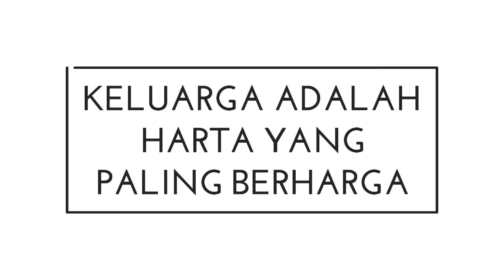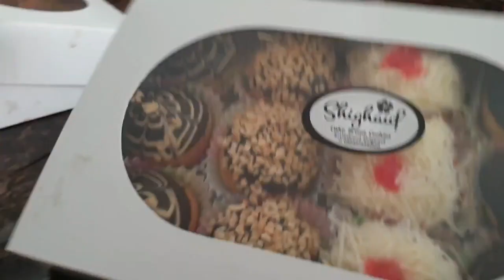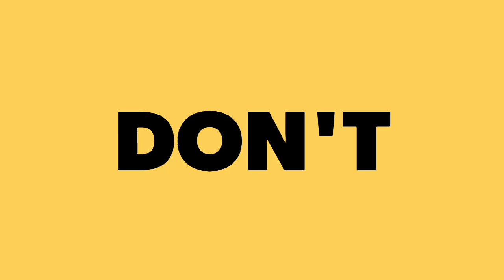YANG BIKIN AKU CINTA INDONESIA || MY BIG FAMILY || HARTA YANG PALING BERHARGA ADALAH KELUARGA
Hi semuanya di hari terakhirku di cilacap untuk liburanku kali ini aku pengen nge share ma kalian betapa bahagianya kalau kita punya keluarga besar yang saling menyayangi betapa beruntung nya aku dikelilingi orang orang hebat yang membuat ku selalu rindu tanah air Indonesia ku
Buat saudara yang lain yg belum ada divideo maaf ya mungkin lain kali klo aku pulang indo lagi ingetin aku ya ... buat saudara atau teman teman yg belum sempat aku kunjungi aku minta maaf ya waktuku sangat pendek klo pas liburan jadi harus gantian dengan yg lain love you all